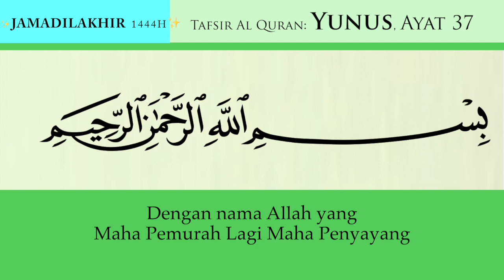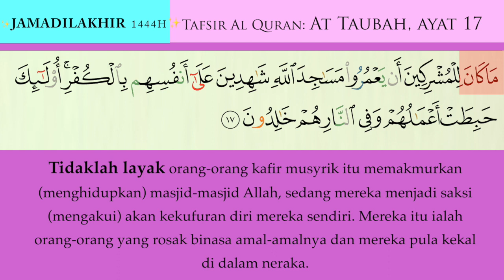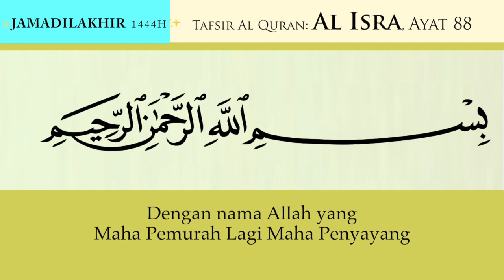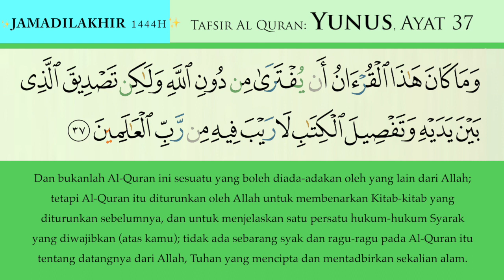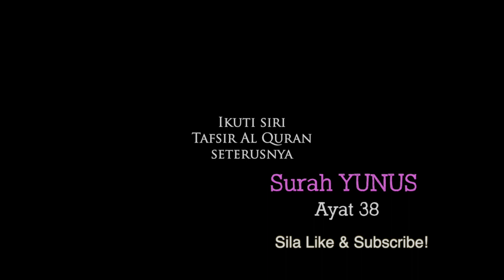31 Yunus ayat 37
TAFSIR Surah Yunus  ayat 37

Syukran